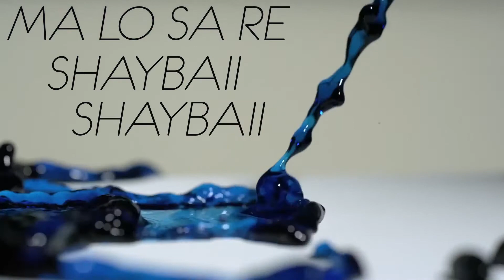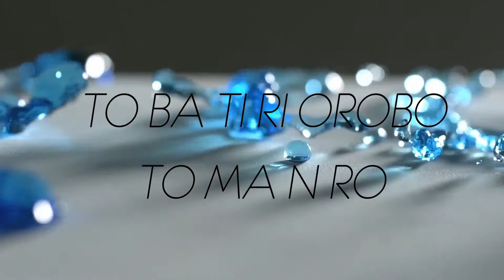Brythreesixty ShayBaii (ft Lil Dizzie) Lyric Video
Official audio video by Brythreesixty performing 'Shay Baii' featuring Lil Dizzie of Nigeria.
Single featured on the compilation 'Jungle Summer 2015' OUT NOW!